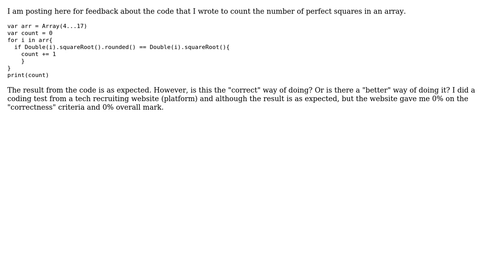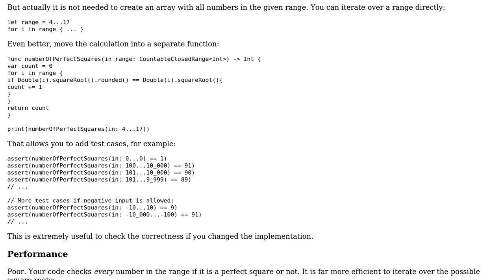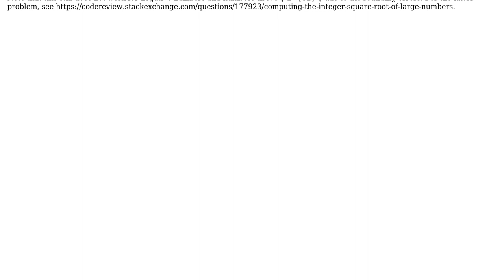Code Review: Finding the number of perfect squares in an array (2 Solutions!!)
Code Review: Finding the number of perfect squares in an array

With thanks & praise to God, and with thanks to the many people who have made this project possible! | Content (except music & images) licensed under CC BY-SA | Music | Images & others | With thanks to user Toby Speight user Martin R user Jamal user Gamz Rs user Eva Madrazo and the Stack Exchange Network Trademarks are property of their respective owners. You are responsible for your own actions.